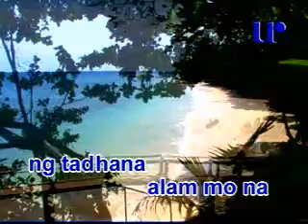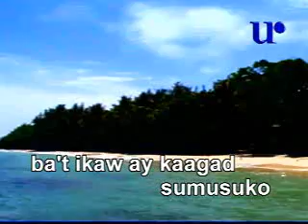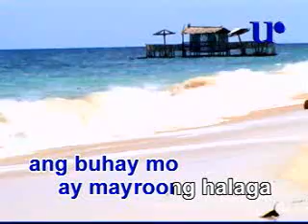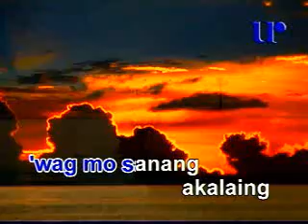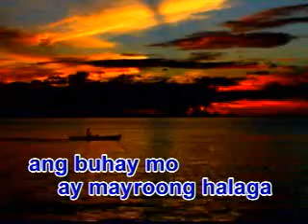videoke - (opm) natutulog ba ang diyos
as popularised by gary valenciano. music by nonong buencamino/ lyrics by jose bartolome ...